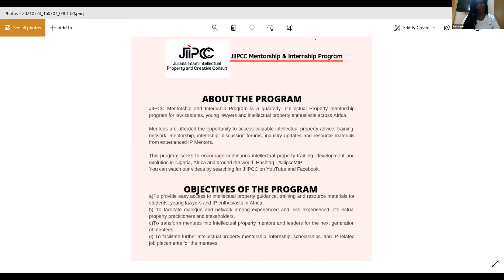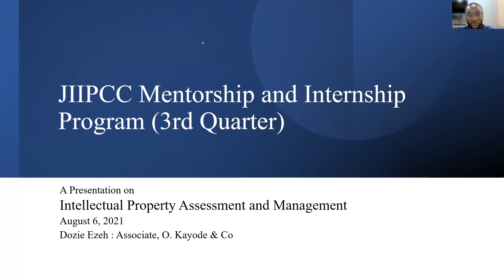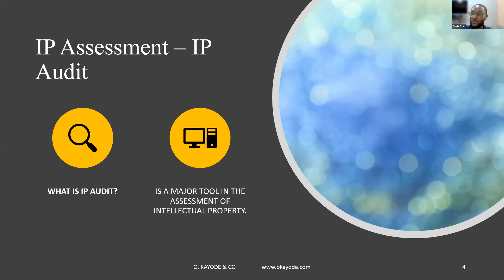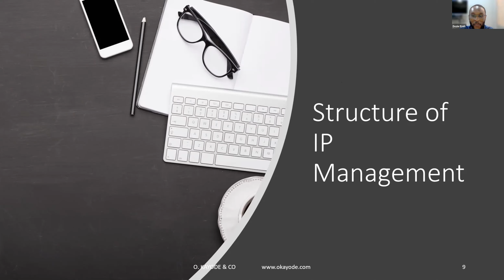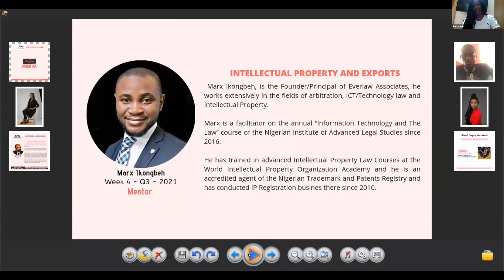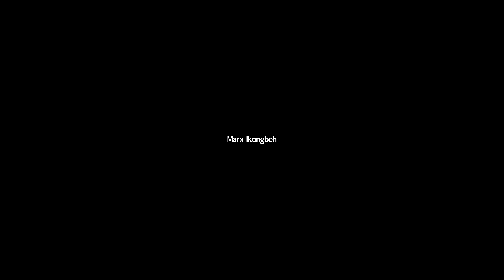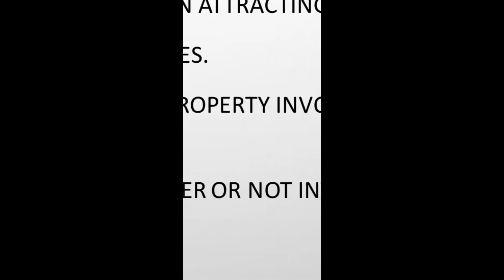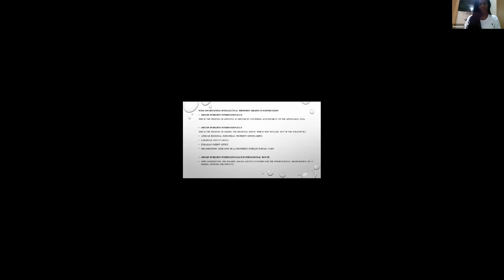Intellectual Property Assessment, Management and Export